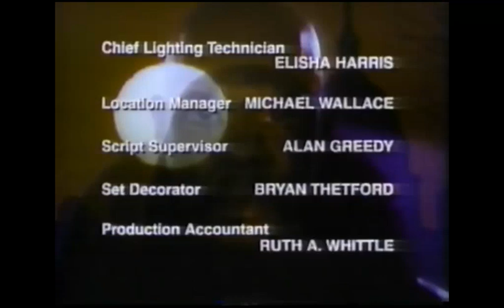Hattman & Yates Productions/Avery Brooks Productions, Inc./Warner Bros. Television (1989) #2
From the 12th episode to "A Man Called Hawk" capped from an original airing on CJOH-TV 3. For Marcus Montgomery's Logo Archive, Jude A, and MsCrystal.